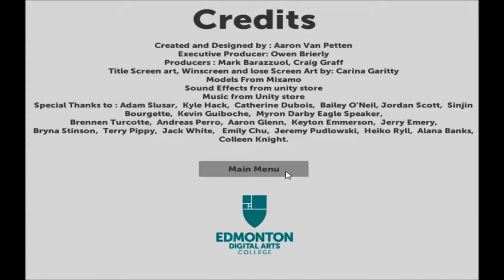A Quick Look At... Ririko's Pilfered Treasure | Succubi and Power Hearts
A Note from the Player: I sincerely hope I am not annoying the folks over at Edmonton, but at least they provided plenty of material to work with!

Thumbnail Courtesy of: NathanTimmel.com